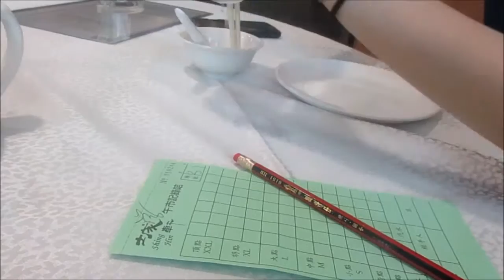Utensil Washing Tradition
One of the most popular Hong Kong local food culture is that restaurant goers tend to wash the plates and utensils before they eat, especially at the places that serve dim sums. Restaurant staff would give customers a big bowl of hot or bowling water to wash the plates, and together with an empty bowl for the diners to pour away the washed and dirty water. It’s hardly because the plates and utensils are not clean that this tradition emerged, maybe it’s because Hong Kongers want to feel more secure about the hygiene of the plates and utensils as the diners share all the dishes as a eating culture.